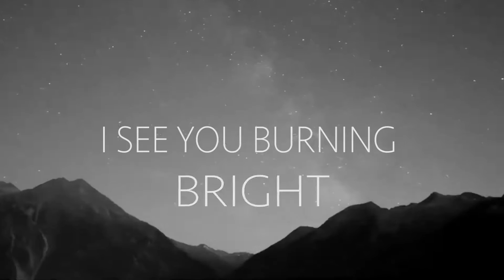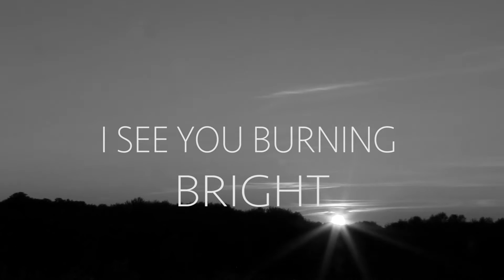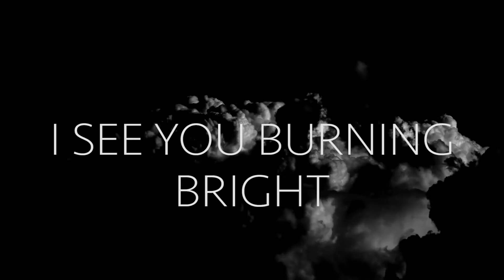Guiding Light - Jex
Hey friends!

This is my new single Guiding Light!

Monsters ~ be on the lookout for new Gaga covers.

Thanks for the support y'all!